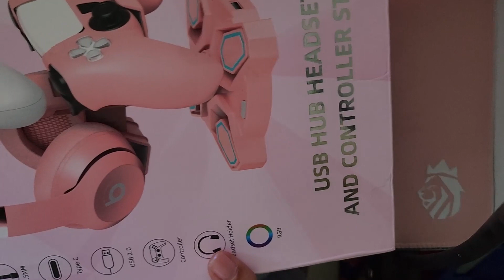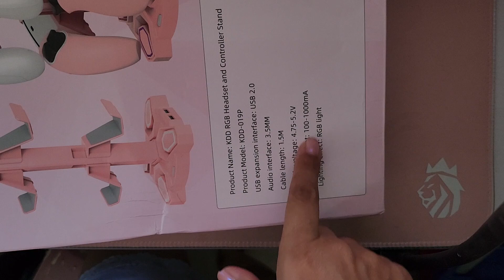Kdd base para audifonos y controles para tu setup rosa